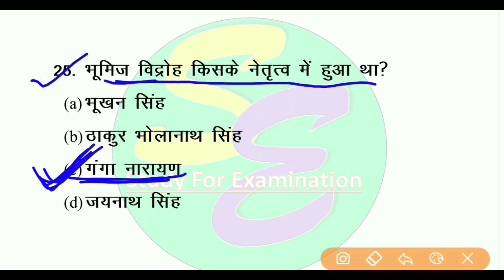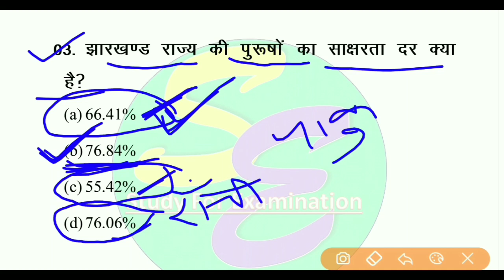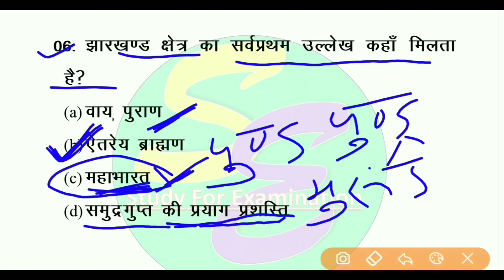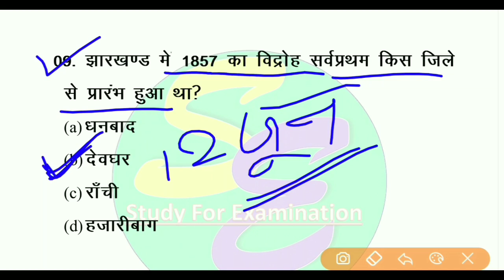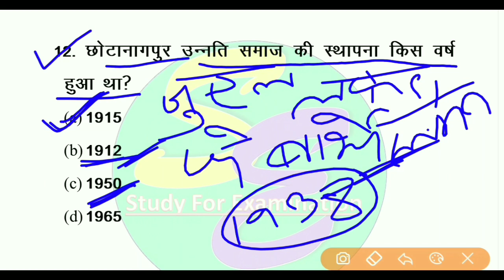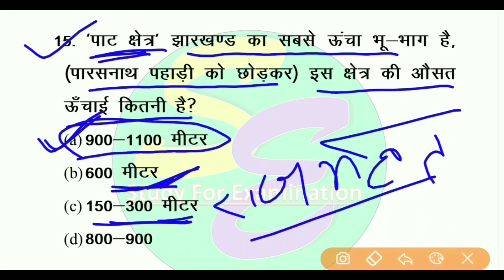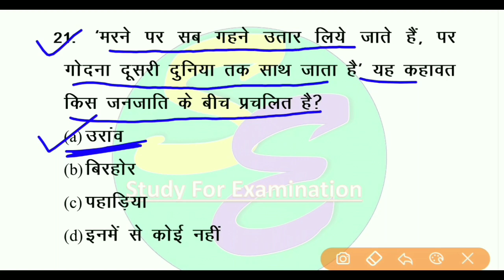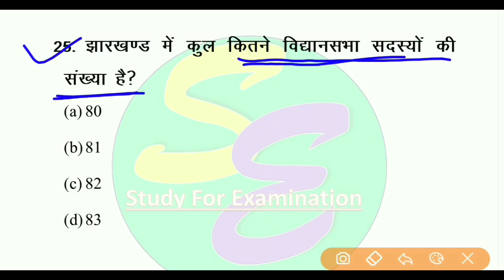Jharkhand GK PART-2 | JSSC CGL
Most important Jharkhand GK  PART- 2 | Questions series for jssc cgl exam